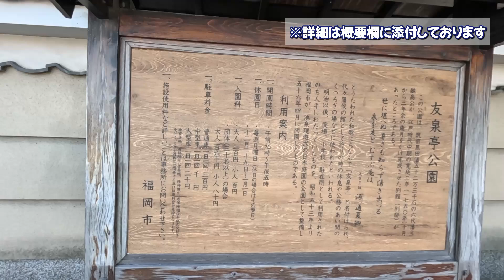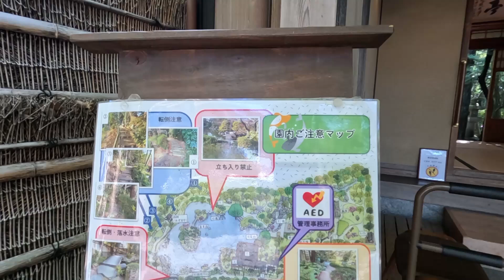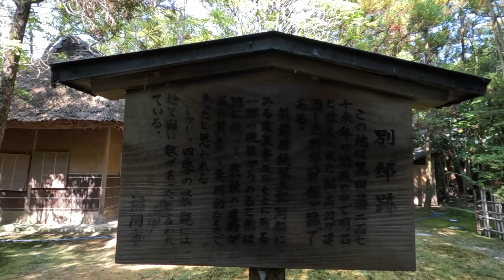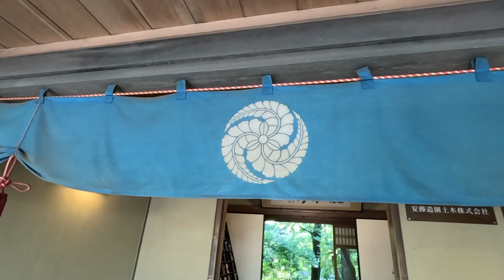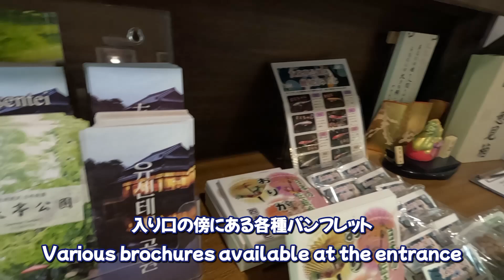友泉亭公園の景色/美しい日本庭園/天気がいい日の散歩/車載動画/Beautiful Japanese Garden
今回は福岡市城南区にある友泉亭公園に行ってきました！
約3000坪の公園内には大きな池や滝、四季折々の表情を見せる草木がしっかりと整備されており、来園者の心を和ませてくれる福岡市民憩いの公園です😊
本館の大広間では抹茶や和菓子を楽しむこともでき、時間を忘れてゆっくり過ごすこともできます👍
福岡へお越しの際には是非、友泉亭公園まで足を伸ばしてみてくださいね😆

※公園内の撮影は撮影許可をいただいております！
友泉亭公園の関係者の皆様、ありがとうございました！

アクセス
～西鉄バス～
〇12番系統「友泉亭」下車　徒歩5分
〇13・16・54・96・113系統「友泉中学校」下車　徒歩10分
～自家用車～
〇天神からけやき通り・六本松経由、「別府橋」交差点で左折、樋井川沿いに約1km　イオン笹丘店から100m先の左側です。
駐車場有（有料300円）

This time, we went to Yusentei Park in Jonan Ward, Fukuoka City!
The park, which is about 10,000m2 in size, is well-maintained with a large pond, a waterfall, and plants that change with the seasons, making it a place of relaxation for Fukuoka residents that soothes the hearts of visitors😊
You can also enjoy matcha green tea and Japanese sweets in the large hall of the main building, and spend your time relaxing👍
If you have a chance to visit Fukuoka, be sure to make a trip to Yusentei Park😆

Access
~Nishitetsu Bus~
5 minutes walk from "Yusentei" on the 12th line
10 minutes walk from "Yusentei Junior High School" on the 13th, 16th, 54th, 96th, and 113th lines
~Private car~
From Tenjin, take Keyaki-dori and Ropponmatsu, turn left at the "Beppubashi" intersection, and follow the Hii River for about 1km. It is on the left side 100m from the Aeon Sasaoka store.
Parking available (300 yen fee)